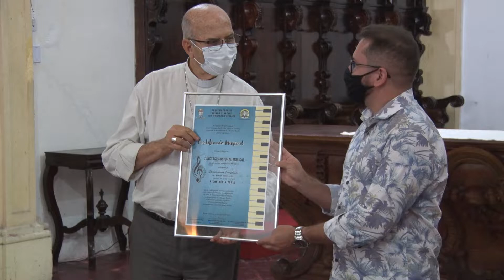A Comissão Arquidiocesana de Animação Bíblica promoveu um concurso de música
A Comissão Arquidiocesana de Animação Bíblica promoveu um concurso de música que envolveu os vicariatos da Arquidiocese de Olinda e Recife. A final do concurso aconteceu neste domingo, na catedral metropolitana, com a presença do arcebispo, dom Fernando Saburido. Ele não foi juiz, mas apreciou as músicas e aplaudiu cada uma. O vencedor foi Iraquitan Rodrigues, do Vicariato Vitória. Sua música vai ser divulgada e ensaiada em toda a Arquidiocese para animar as celebrações de setembro, Mês da Bíblia.